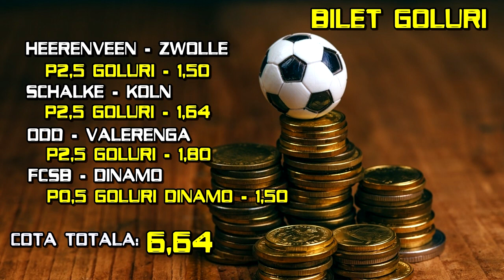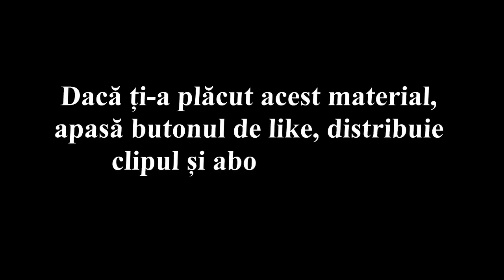PATRU BILETE PARIURI pentru sambata, 5 octombrie 2019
FotbalTop ți-a pregătit patru bilete excelente pentru ziua de sambata, 5 octombrie 2019. Toate ponturile și știrile despre echipa ta favorită le găsești pe

Dacă ți-a plăcut acest material, indiferent de echipa pe care o simpatizezi, poți să distribui clipul pe pagina ta.